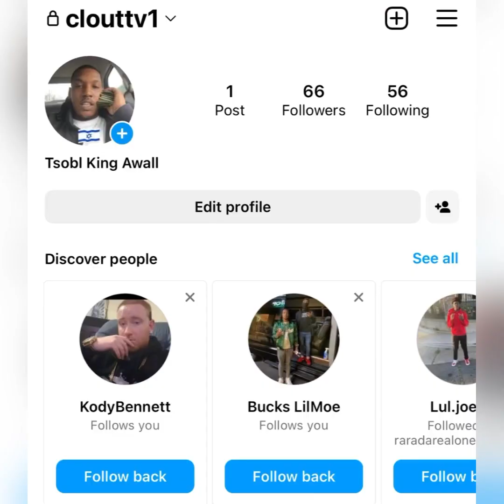“FTN Bae” 🤢 ROTTING In Jail After LYING ❌ On Rapper OTF Doodie Lo // Do She DESERVE It? 🤔